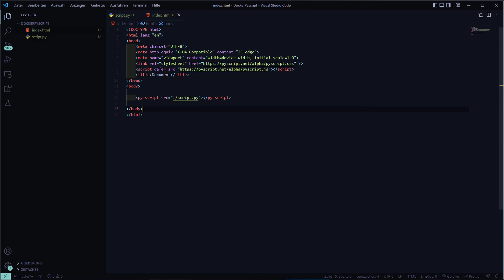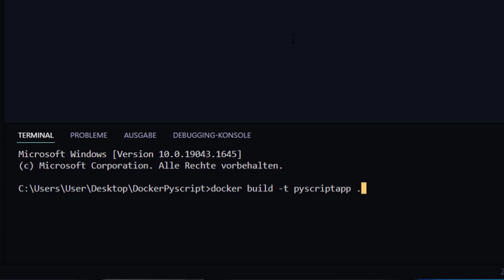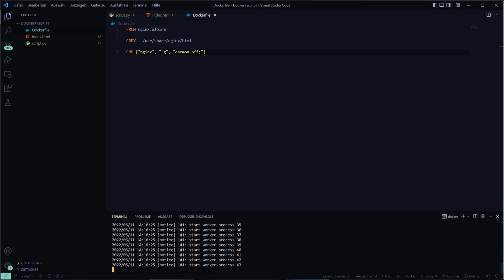PyScript App im Container - mit Hilfe von Docker & Nginx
In diesem Video zeige ich dir wie man mit Hilfe von Docker und nginx schnell und effektiv eine PyScript Webapp ausliefern kann. Da PyScript nur eine HTML ausliefert, reicht es nginx als Webserver den Workflow für static file hosting zu erledigen .